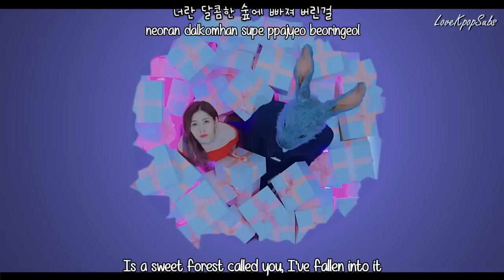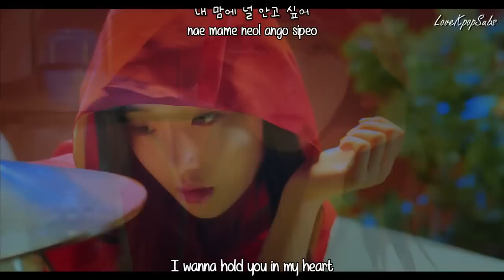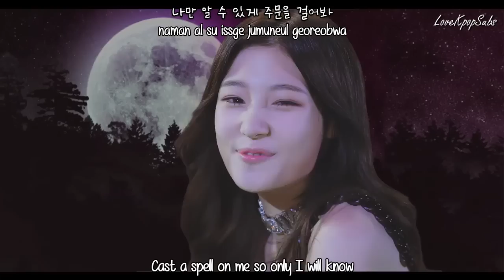Dia - Mr. Potter MV [English subs + Romanization + Hangul] HD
Ok, seriously what's up with the bunny and the red hoodies? I think they got confused and and are not very aware what harry potter is about. Props to the train and brooms tho, too bad the rest was too alice in wonderland. Not to mention the spells make no sense within the lyrics.

Artist: Dia
Song:  Mr. Potter
Album: Spell

Credits
Han: Music Naver
Rom: lexilogos
Eng: popgasa